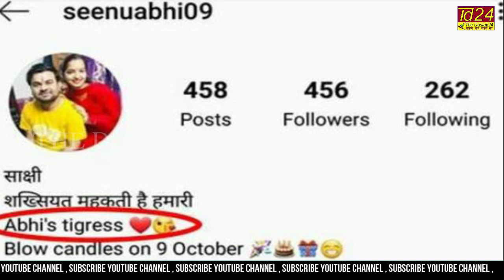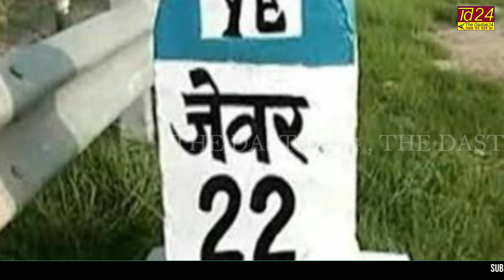साक्षी मिश्रा ने इंस्टाग्राम पर लगाई पति के साथ DP, बोलीं- 'अजितेश की शेरनी हूं'